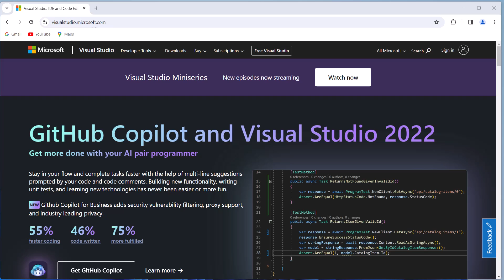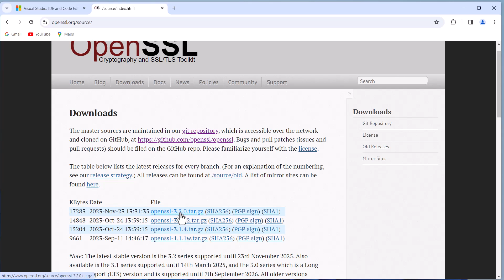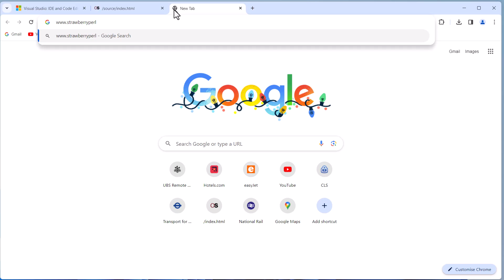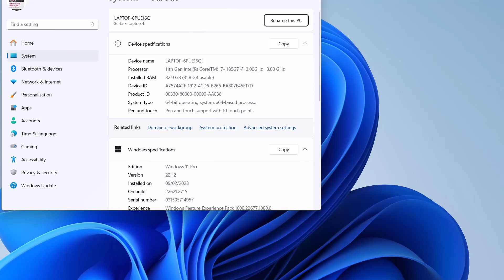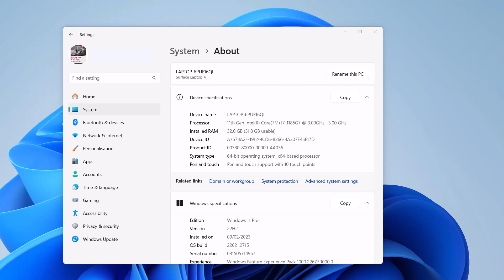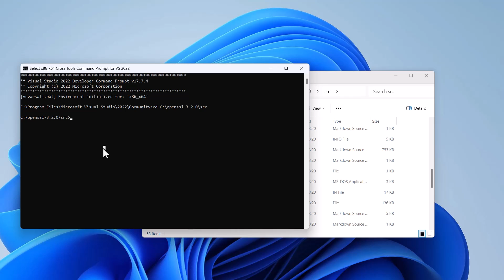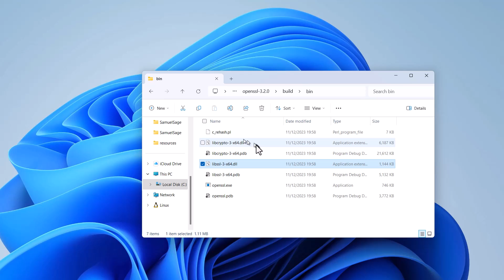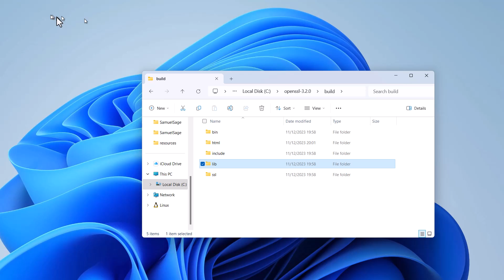Build OpenSSL libraries on Microsoft Windows with Visual Studio 2022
In this vide0, I provide step-by-step instructions to build OpenSSL libraries from source code using Microsoft Visual Studio 2022 on Windows.